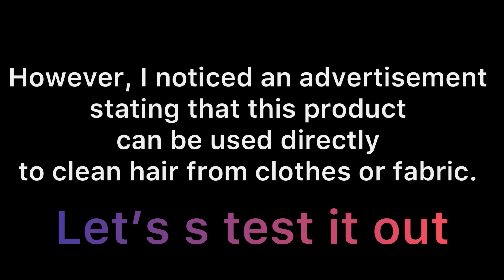Getting rid of pet hair (part 1)😼